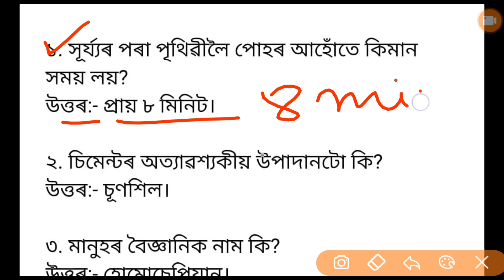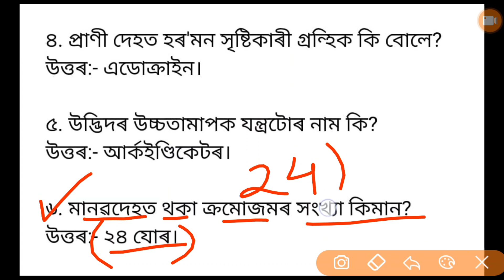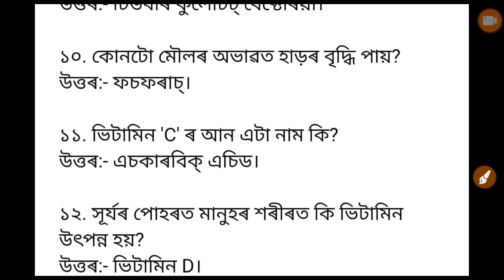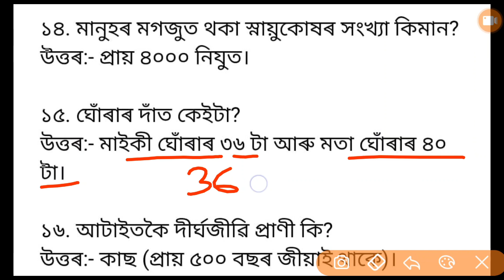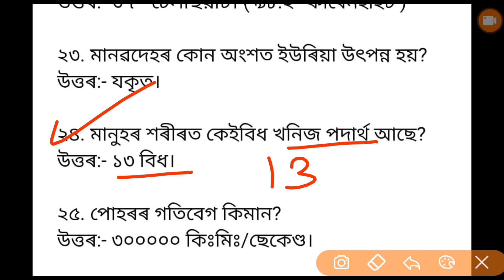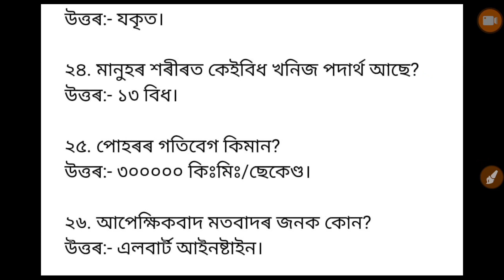General Knowledge Questions Answer | Most Important Questions | All Competitive Exam | Assam Police